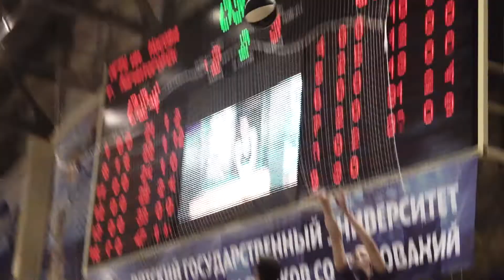"Финал восьми" Студлиги ВТБ: матч за 3-е место. МГТУ им. Носова VS КФУ